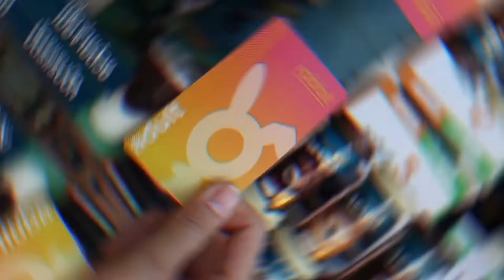ช้อปฟิน กินคุ้ม ซื้อ 1 แถม 1 - ซื้อเครื่องดื่ม หรือขนม รับฟรี Arabus Chilled Cup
จะซื้อกาแฟ ชานม หรือขนมอร่อยๆ
ก็ ซื้อ1แถม1 เมื่อจ่ายด้วยบัตรแรบบิท
ซื้อเครื่องดื่มหรือขนมเมนูใดก็ได้ 1 รายการ รับฟรี Arabus Chilled Cup